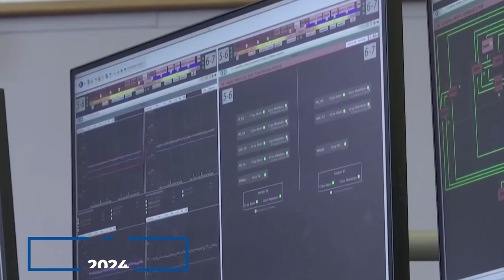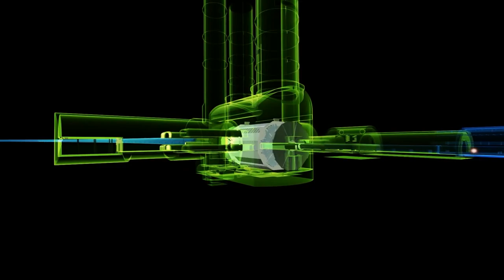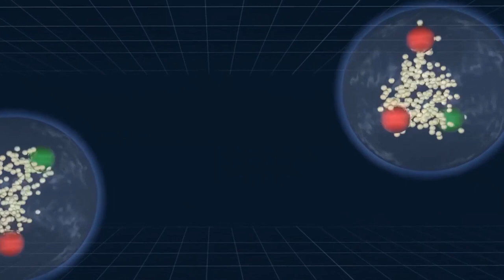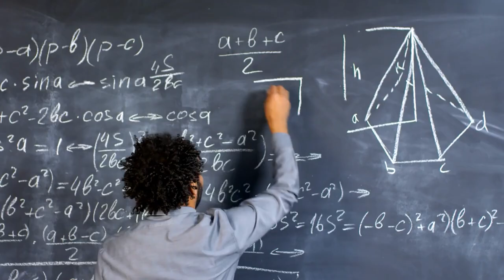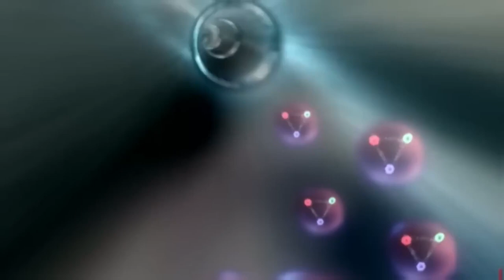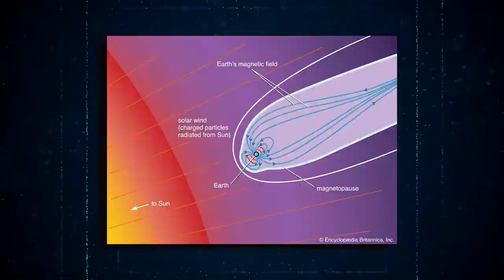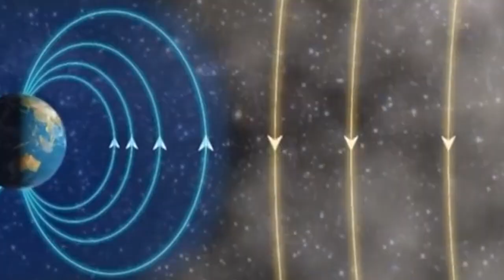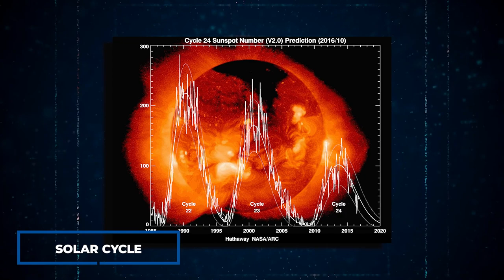Michio Kaku: ''CERN Is Creating Something So Advanced That It Will Destroy Everything''